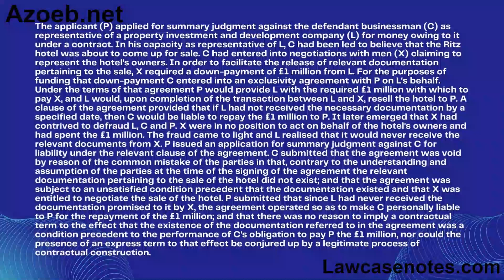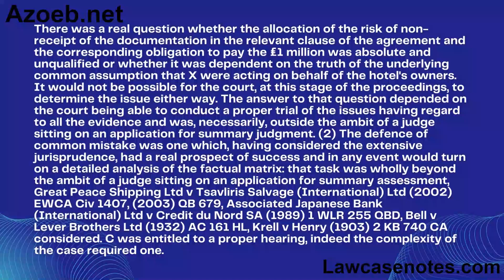Apvodedo Nv v Terry Collins 2008